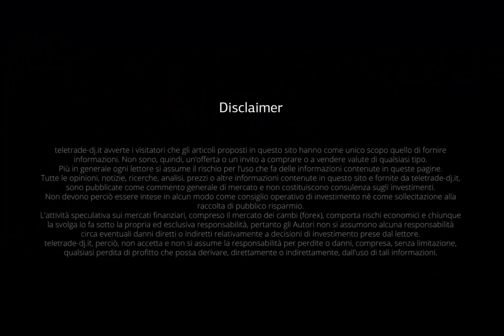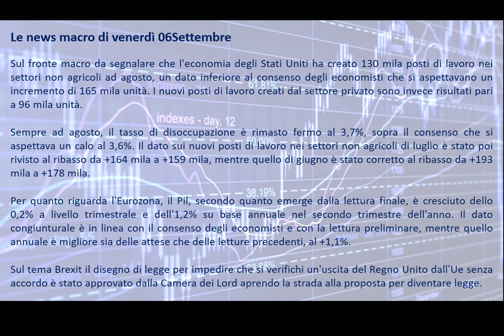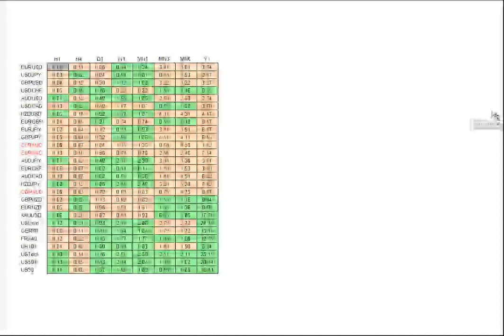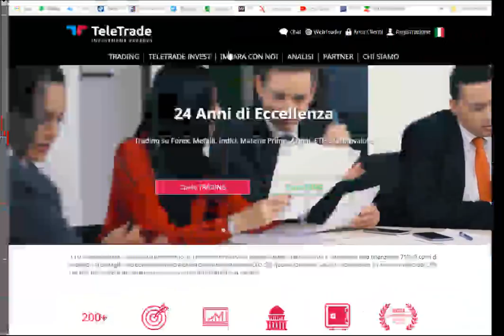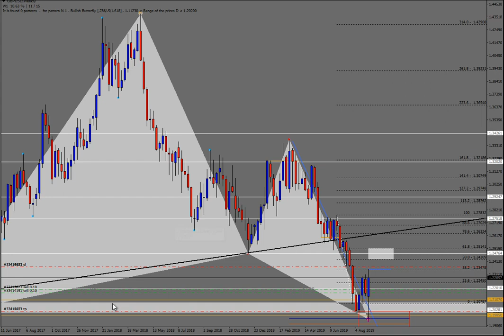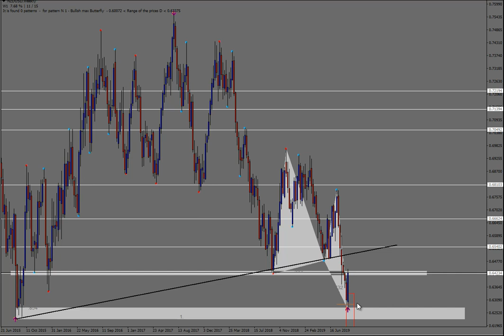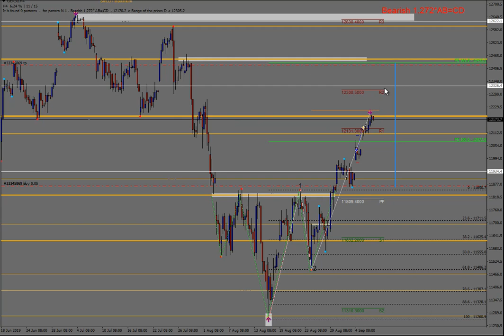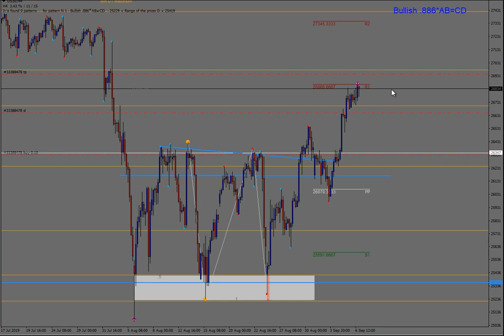Analisi settimanale dal 09 al 13 settembre 2019